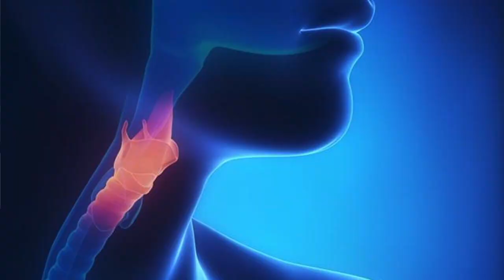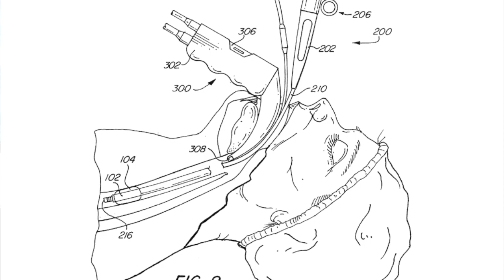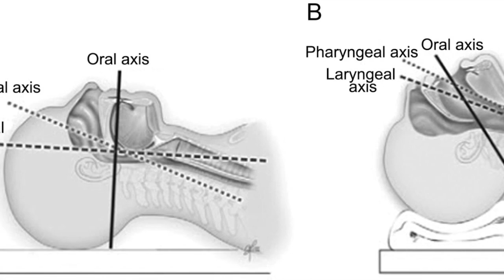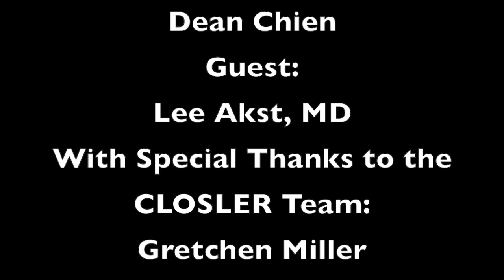Dr. Akst A CLOSLER Look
It's a CLOSLER Look with Dr. Lee Akst. Hear his thoughts on the bell curve, the magic of the video laryngoscopy, and the host's voice.